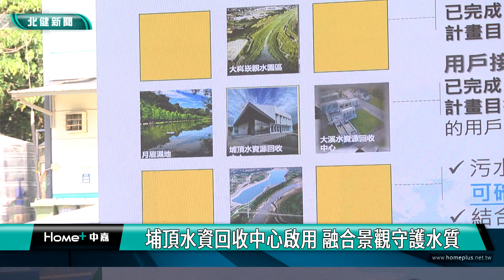水 資源|埔頂水資回收中心啟用 融合景觀守護水質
桃園市埔頂水資源回收中心一期工程正式啟用處理生活汙水

位處大溪中庄調整池畔的埔頂水資源回收中心，31日上午舉行一期工程完工通水典禮，桃園市長張善政和內政部長林右昌也特地到場參訪，目前水資中心每日可處理7500噸生活汙水，並會在後續提升接管率後，擴大到每日1萬5000噸，拚上守護大漢溪水質的最後一塊拼圖，整體設施更融入池畔景觀，採用綠建築，打造當地成為寓教於樂的親水園區。

在倒數聲中，耗時13年建成的埔頂水資源回收中心終於正式通水啟用。位處大溪中庄調整池畔的埔頂水資源回收中心，31日上午舉行一期工程完工通水典禮，桃園市長張善政和內政部長林右昌都特地到場，並走出戶外，在建築設計師的解說下，欣賞這座融入池畔景觀與採用綠建築設計的美麗水資中心。隨後張善政也來到後方視察水廠處理生活汙水情形，並稱讚在中央與地方合作之下，終於能拚上守護大漢溪水質的最後一塊拼圖，改善水質保障大眾用水安全，更兼顧民眾遊憩需求，希望當地未來能成為寓教於樂的親水園區。

桃園市府水務局也詳細介紹埔頂水資中心的功效，工程採促參BOT方式推動，由內政部國土管理署補助，分三階段施工，目前一期工程完工後，每日可處理7500噸生活汙水，未來會配合僑愛社區 埔頂都市計畫區與員樹林地區等共一萬多戶完成接管後，擴大到每日處理1萬5000噸，確保板新集水區用水安全。

大漢溪是桃園母親之河，因此近年水務局積極規劃整治沿線的汙水處理問題，確保河川水質安全，並兼顧景觀與生態，讓鄰避設施搖身一變成為遊憩好去處，這次啟用的埔頂水資中心便是一例，周圍除了設置步道與自行車停放區外，未來也會增設戶外咖啡座，打造當地與沿線水岸公園，成為桃園旅遊新亮點，